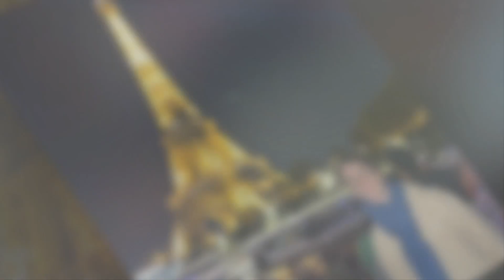HOT NEWS! CAUGHT EVERYONE BY SURPRISE! BREAKING NEWS! Collingwood Football Latest News Today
Attention fans: This is not the official channel of the Collingwood Magpies. We are passionate supporters who want to share the latest news.